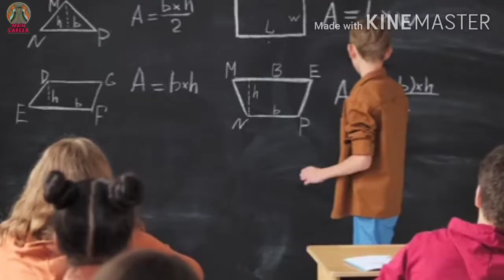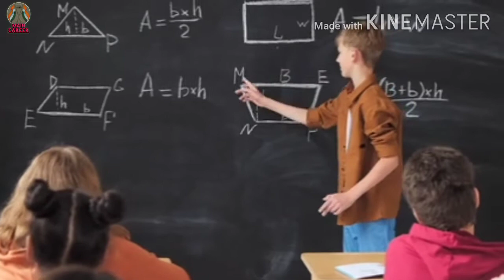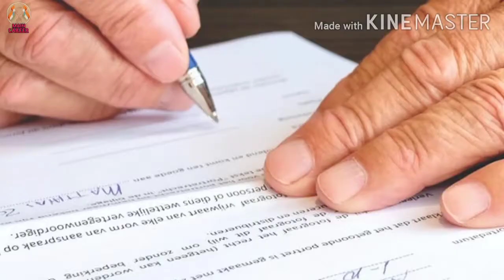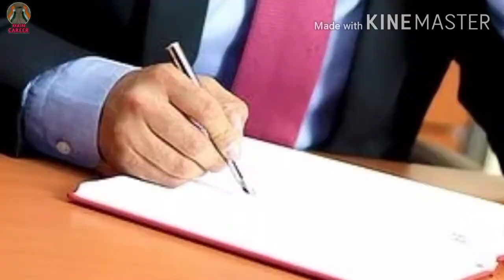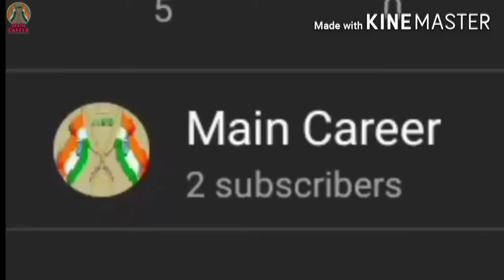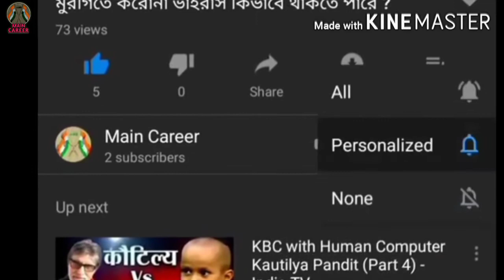মাত্র ১৫ লক্ষ টাকা প্রত্যেক বছর উপার্জন করাটাই এডভোকেট দের আয়ের সর্বোচ্চ সীমা নয়, অনেকে আরো বেশি...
প্রতি বছর ১৫ লক্ষ টাকার টাকার থেকেও আরো অনেক বেশি টাকা উপার্জন করে থাকেন আমাদের দেশের অনেক নামীদামী অ্যাডভোকেট !